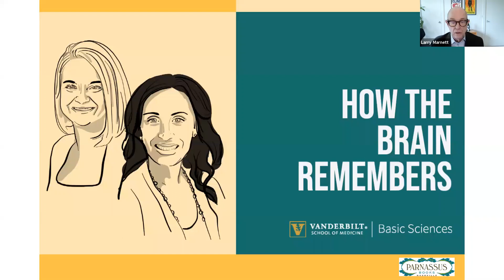How the Brain Remembers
A virtual conversation with New York Times bestselling author and neuroscientist Lisa Genova and Vanderbilt Brain Institute Barlow Family Director Lisa Monteggia. They will be discussing Genova's new book, Remember: The Science of Memory and the Art of Forgetting.

This event is a partnership with the Vanderbilt Alumni Association, School of Medicine Basic Sciences, and Nashville-based Parnassus Books.